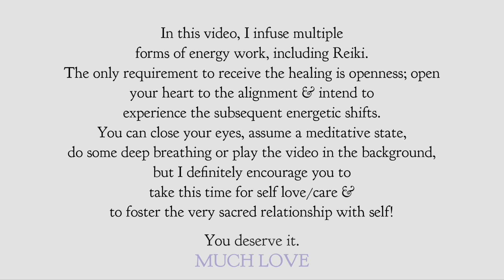Reiki / Energy Work Session To Call Back All Soul Fragments, Energy & Power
All you have to do to receive this healing is be OPEN to it. Set the intention to accept and integrate any subsequent energetic shifts. Close your eyes, breathe deeply & enjoy! 💎

Many More Energy Work Videos, Art/Poetry & Topic/Discussion Videos To Come! 🌀

humanity breathing.
divinity seeing.
infinity being.
MUCH LOVE. 🙌🏽 🫶🏽

I’ve seen many comments as of late complimenting the music I use in my videos, so I wanted to take this opportunity to shout out to the incredible artists who allow for their gifts to be used in these videos 😊🫶🏽💎 much gratitude & love. ♥️